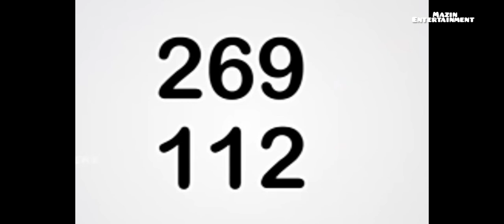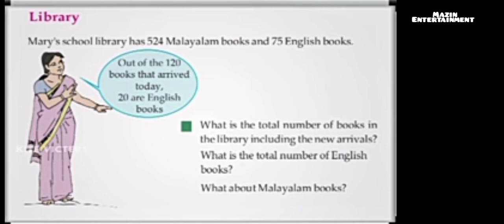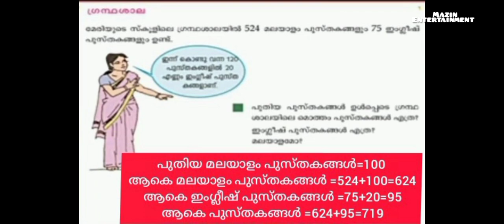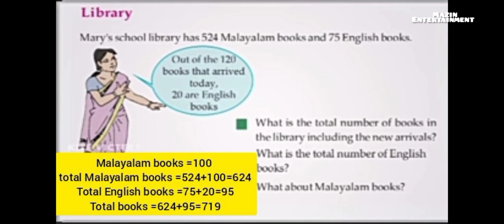# first bell class 3 maths 26/8/2021-work sheet #